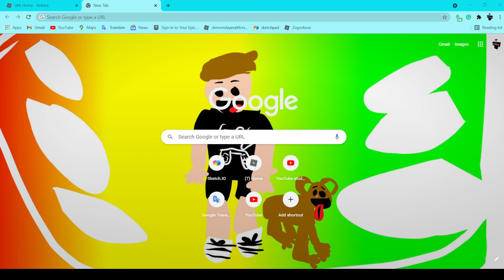ru gonna like this?